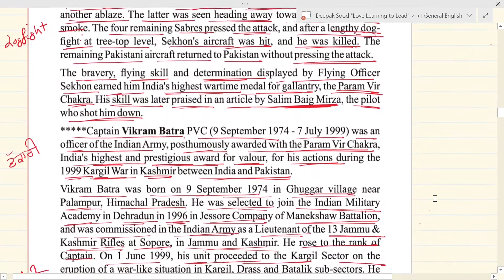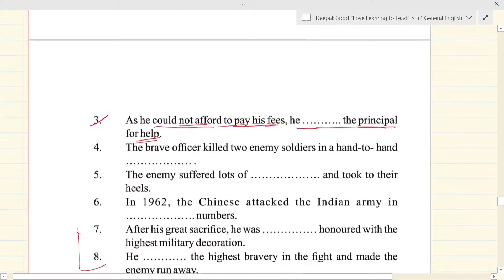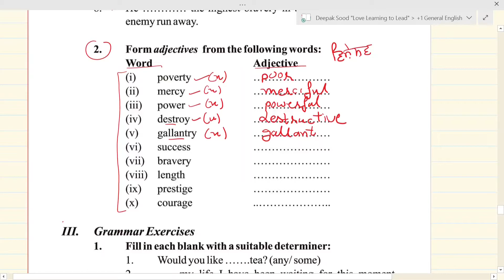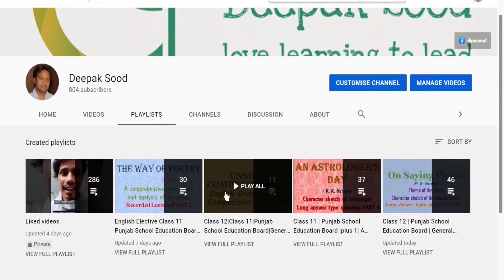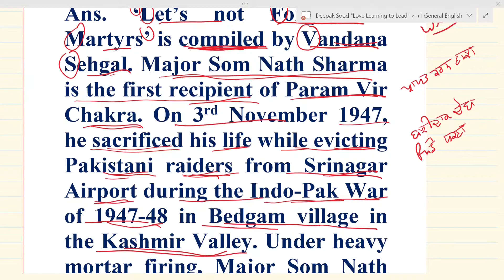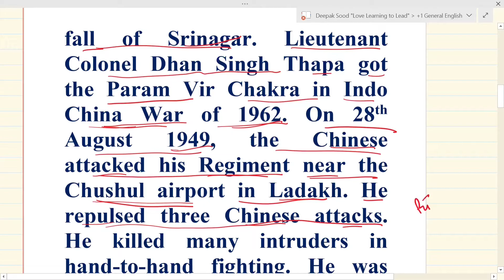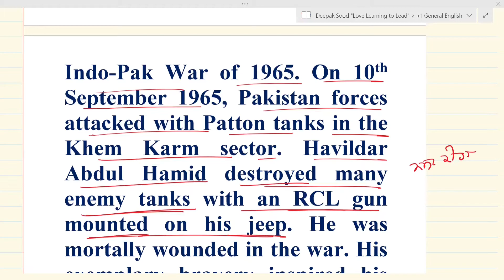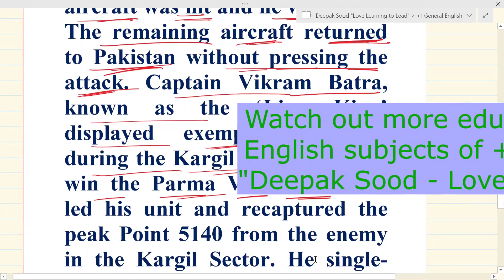Let's not forget the martyrs class 11 long question answer vocabulary exercises +1 plus 1 plus one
Let's not forget the Martyrs   Vandana Sehgal   Punjab School Education Board  Class 11  General English   A Panorama of Life  Section A    Essay 6
Textual long answer type questions and Vocabulay practice exercises with solutions. Part 5.